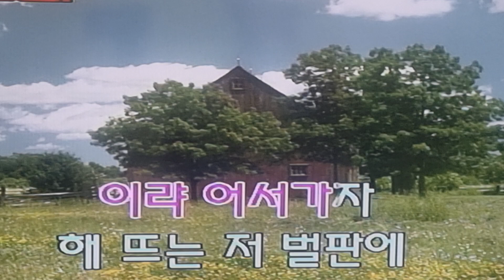처녀농군 최정자 COVER